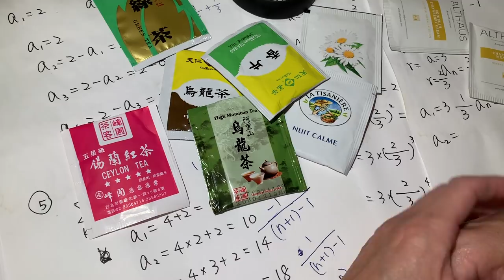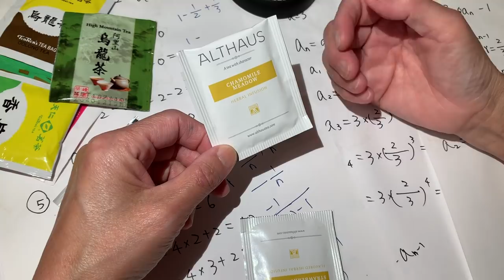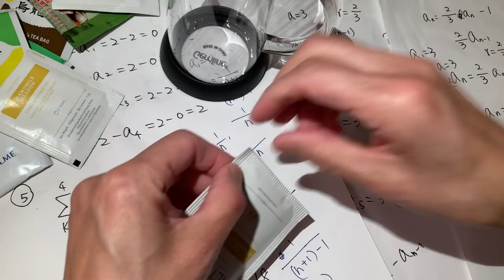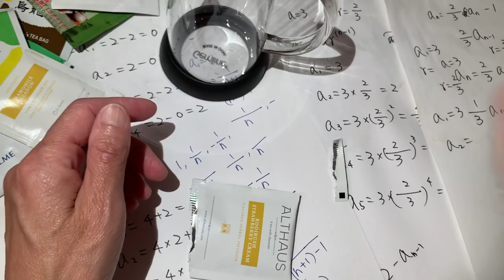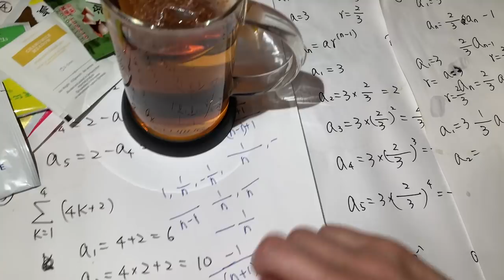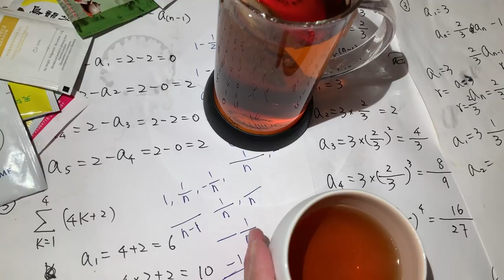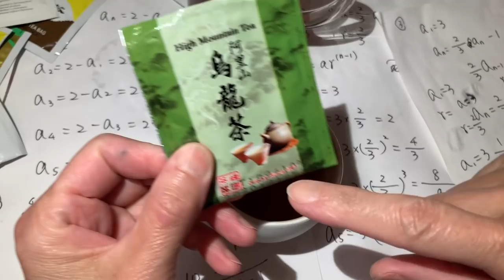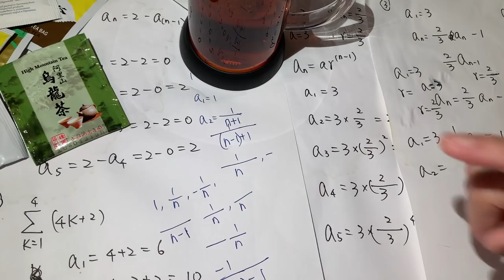Tea for high school math - arithmetic and geometric sequences asmr